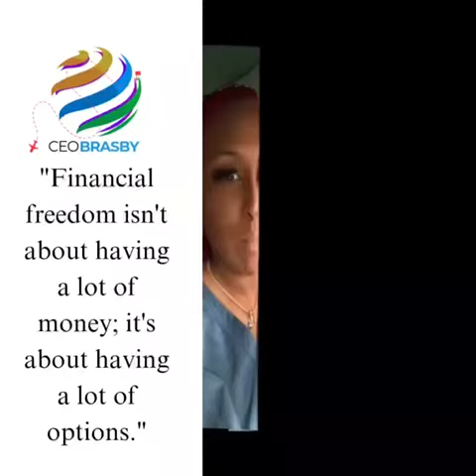become free from mental standards. A BROKEN MIND.